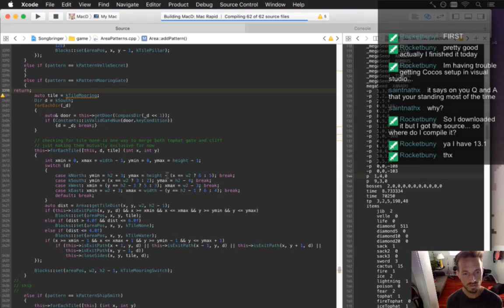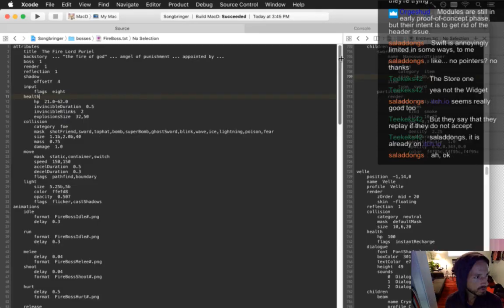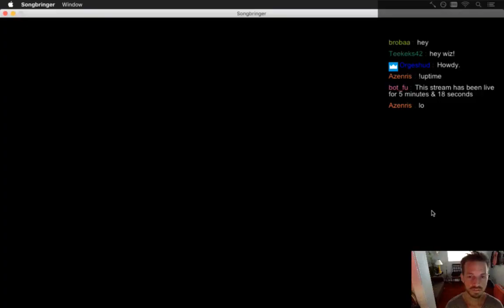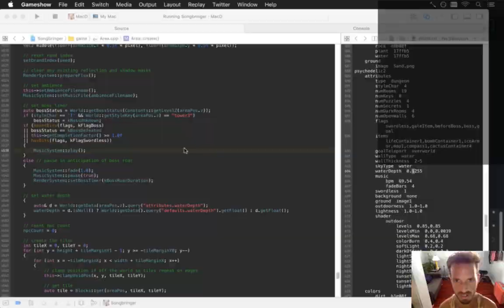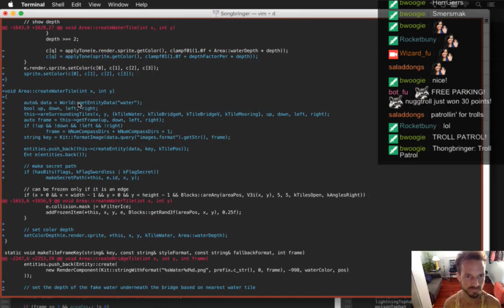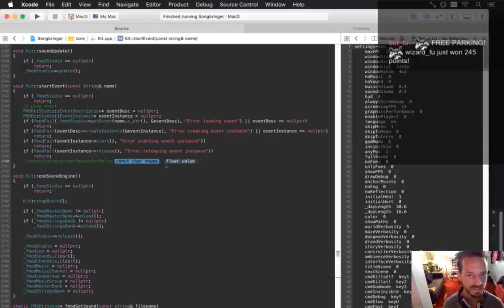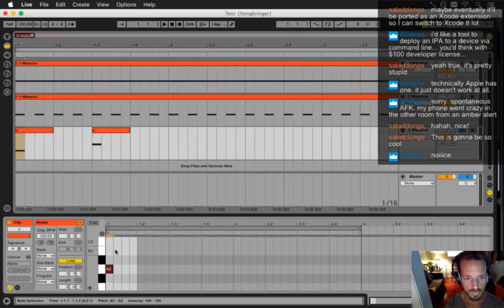Speed Gamedev - Songbringer 72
Songbringer 461 - Fixing Bugs
Songbringer 462 - Elemental Armors
Songbringer 463 - Elemental Effects
Songbringer 464 - Weakness, Resistance
Songbringer 465 - Water Depth
Songbringer 466 - God-mode Playthrough
Songbringer 467 - Procedural Audio Test